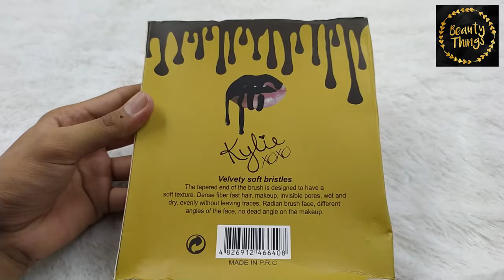KYLIE 2 KUAS BULAT DAN 3 SPONS TRANSPARANT